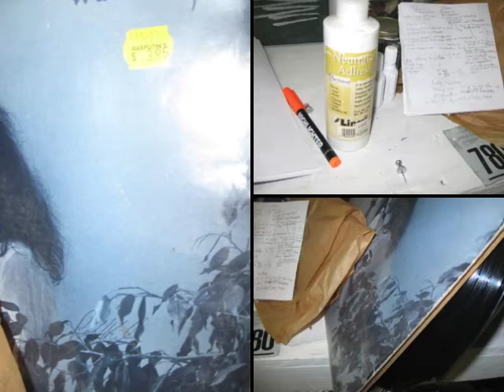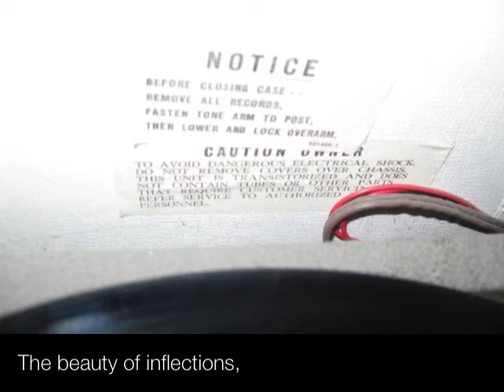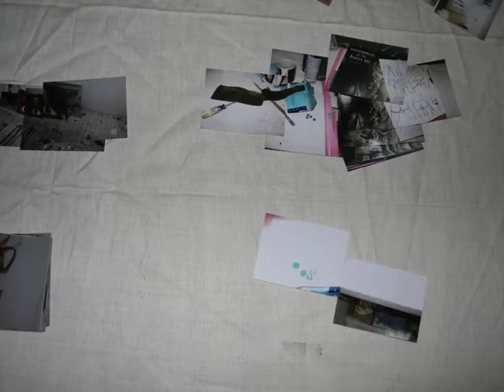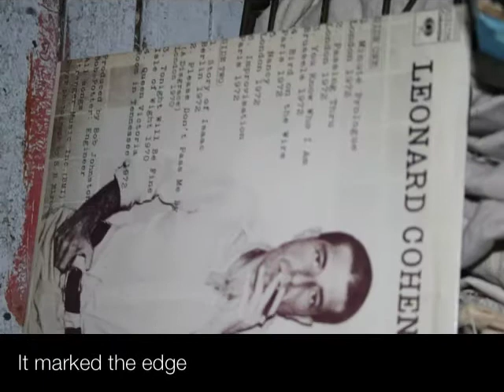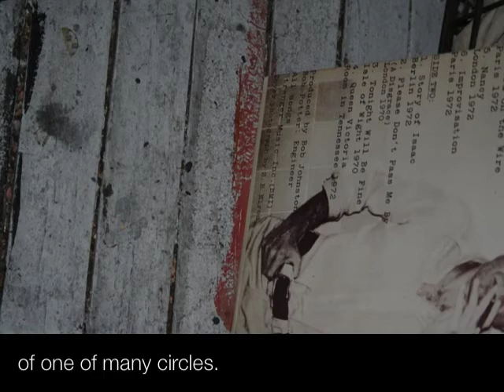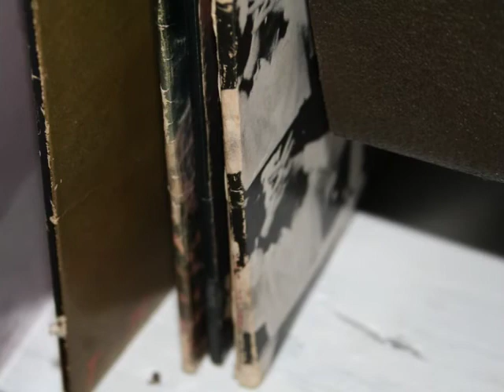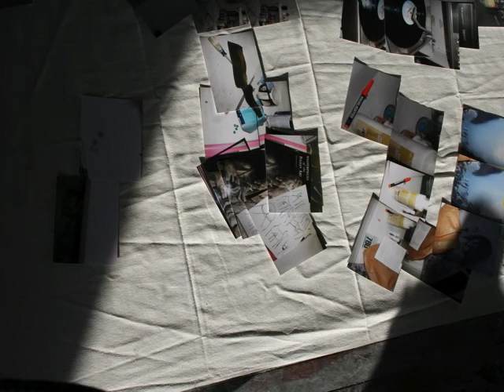Thirteen Ways of Looking at a Blackbird Medium